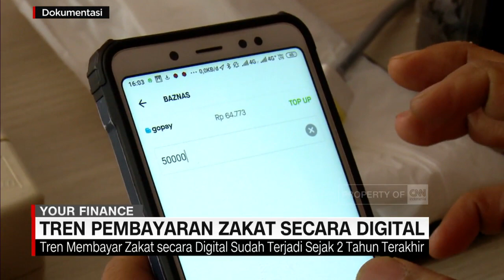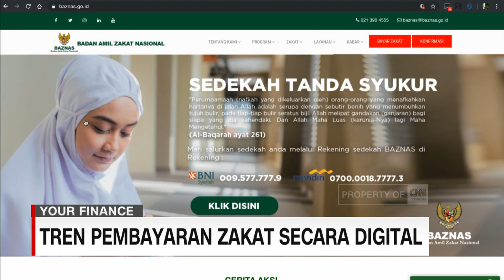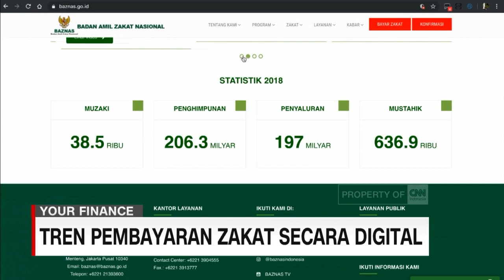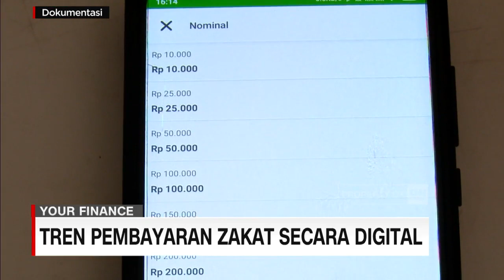Tren Pembayaran Zakat Secara Digital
Bertransaksi secara digital memang mudah dilakukan asal terkoneksi dengan jaringan internet. Ini bukan berarti transaksi non-tunai selalu aman dan mudah dilakukan. Warga Jakarta perlu waspada untuk menghadapi ancaman siber dan kesiapan infrastruktur yang memadai.

Like & Follow Facebook:
CNN Indonesia

cnnindonesiatv